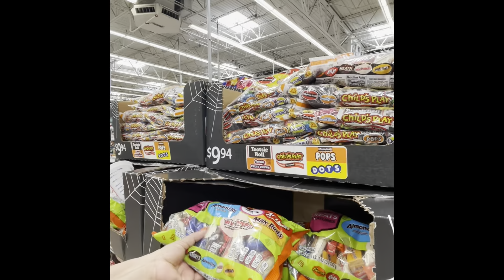Rumbo a Hermosillo Sonora#Viaje#Travel#visit family Visitando Ala familia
Hola amigos nos fuimos a ver a mi mama🙏Gracias por seguirme !